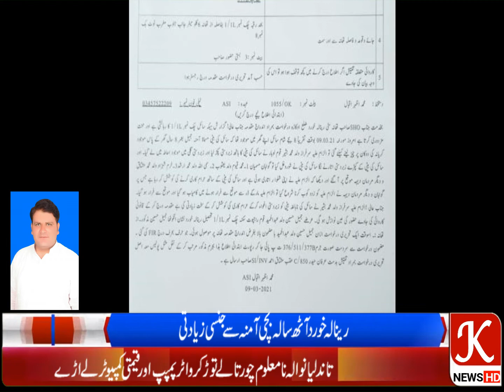رینالہ خورد آٹھ سالہ بچی آمنہ سے جنسی زیادتی